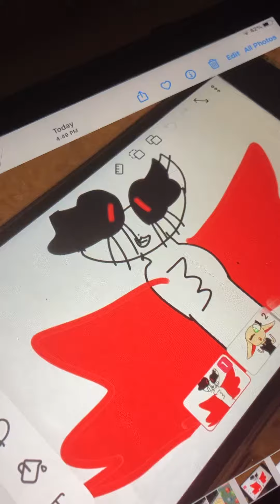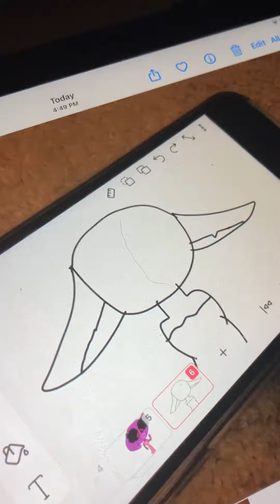Happy birthday AMaya ￼ Lei part two ￼￼